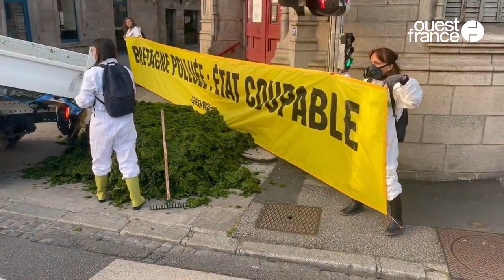Deux tonnes d’algues vertes devant la préfecture du Finistère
L’ONG Greenpeace mène une action spectaculaire, ce lundi 10 juillet 2023 au petit matin autour de la préfecture de Quimper (Finistère). Ses militants ont déversé deux tonnes d’algues vertes pour demander l’arrêt des fermes usines.